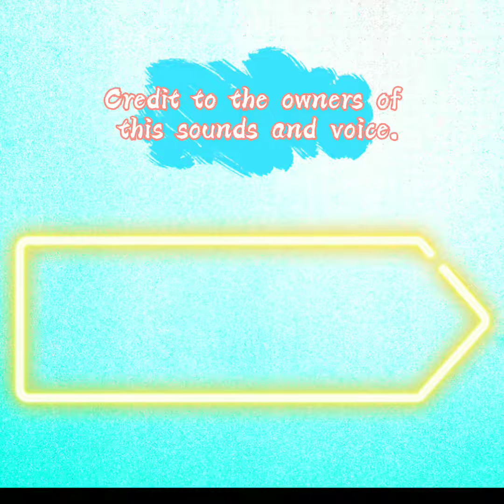Tiktok Compilations 2021